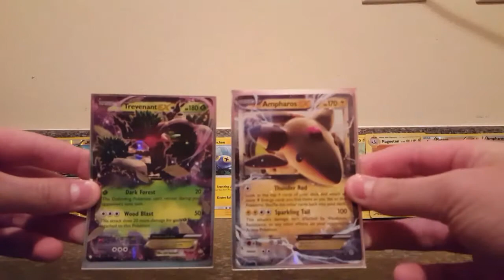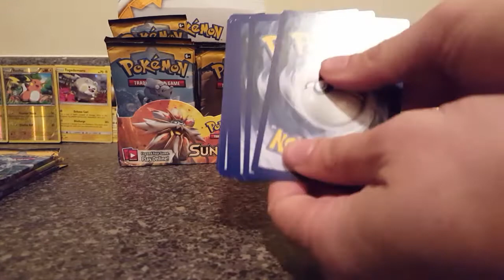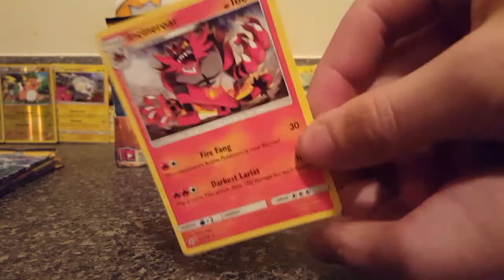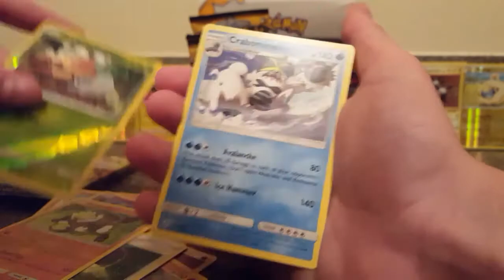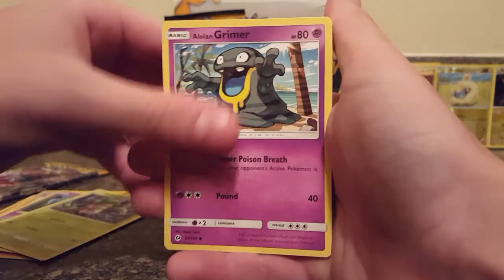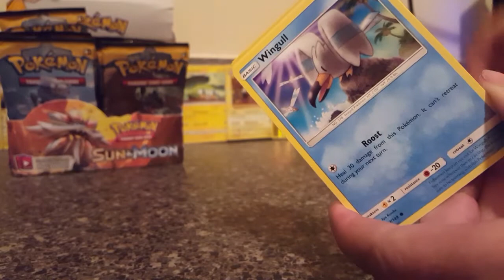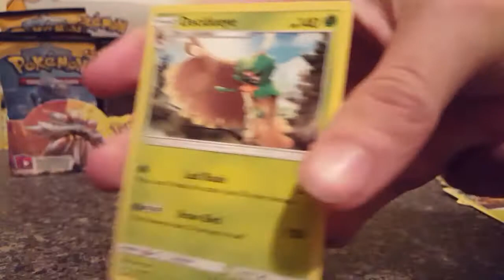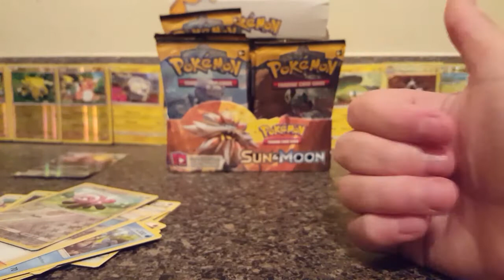Pokemon pack battle with code card giveaway- Sun and moon booster box 2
Make sure to smile and don't make fun of him.